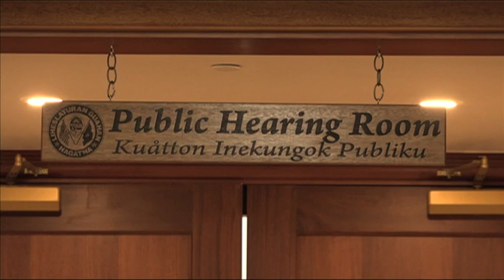Senators will meet in emergency session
The Guam Legislature announced it will meet in emergency session Thursday morning at 10. Multiple bills have been introduced to address the coronavirus crisis, which will be the first formal gathering of the lawmakers since the governor's order for strict social distancing measures.